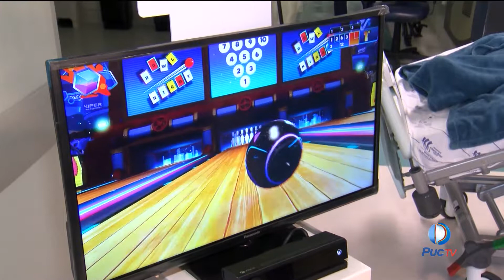HGG utiliza jogos de videogames na reabilitação de pacientes